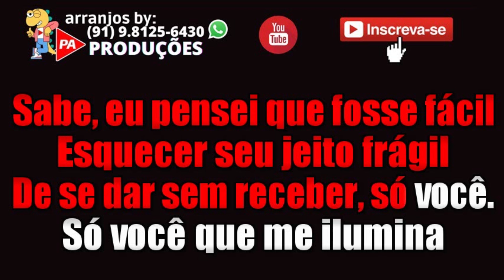Karaokê - Talismã (Bolero) Leandro e Leonardo (Com Letra)